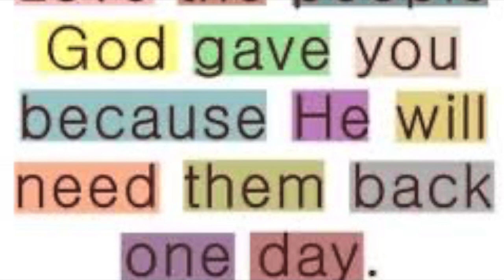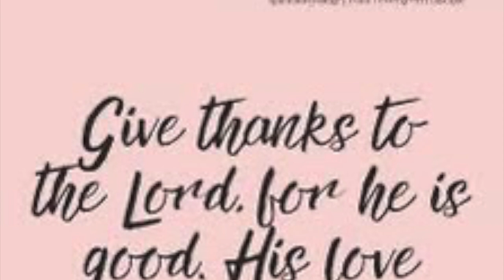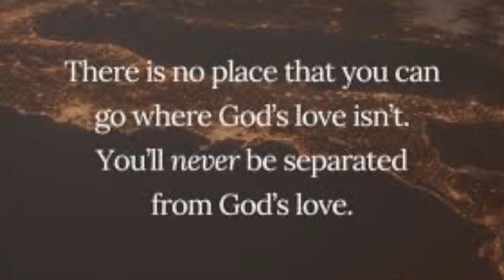God's Love I Heaven's Pearls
God's Love, Heaven's Pearls Collaboration, Decorating with Jazigreen,

Today I'm sharing a very short video of God's Love which is apart of the Heaven's Pearls Collaboration. Hope you enjoy!

xoxo Liz😘

$Jazigreen7